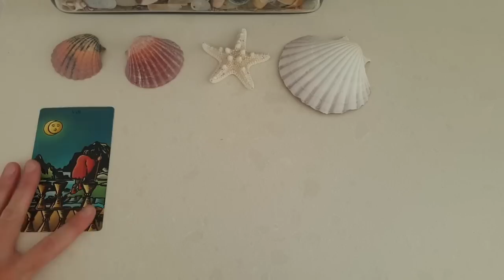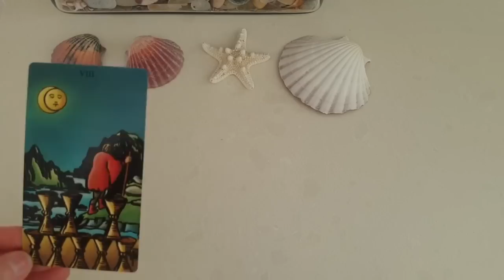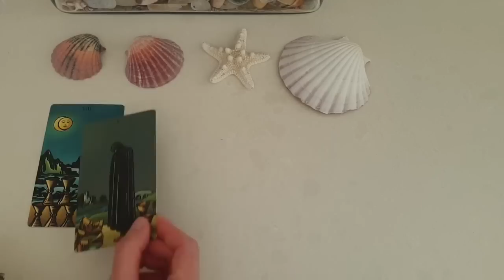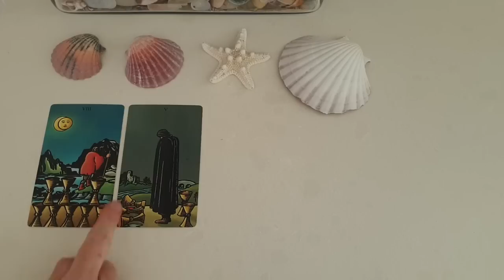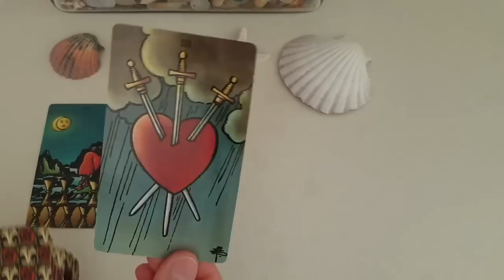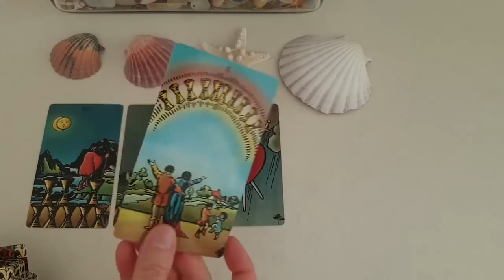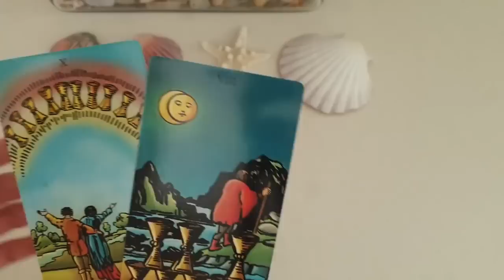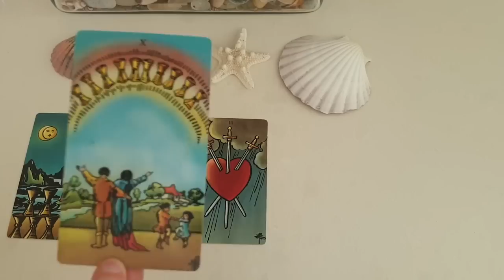SAGITTARIUS 🎇🎀WOW! THIS WILL HAPPEN ON NEW YEARS EVE! DECEMBER 31ST! 🎇🎀JANUARY 2023 LOVE TAROT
Thanks for tuning into watch your 🎇🎀WOW! THIS WILL HAPPEN ON NEW YEARS EVE! DECEMBER 31ST! 🎇🎀JANUARY 2023 LOVE TAROT